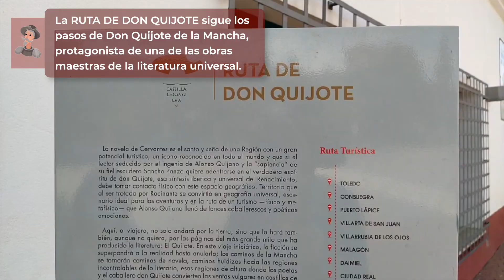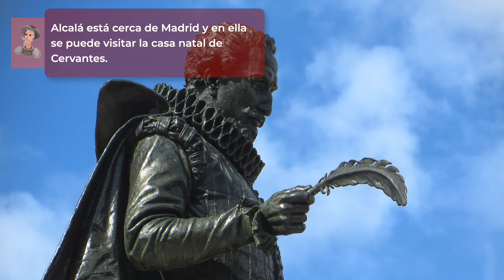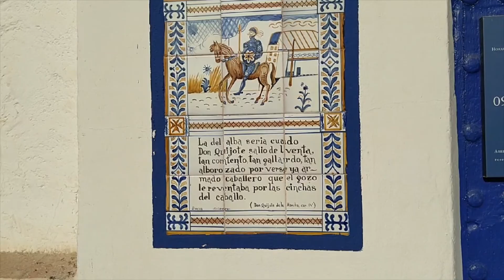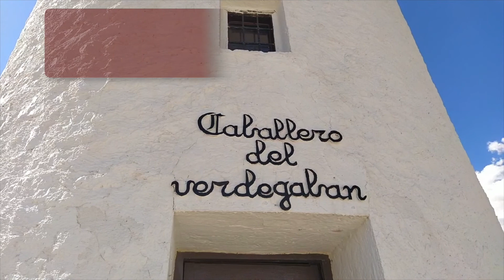➤ la ruta de DON QUIJOTE 🇪🇸 #110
Acompáñanos en un recorrido por la ruta de DON QUIJOTE, con derecho  a muchos molinos de viento.
SOBRE NOSOTROS
CRÉDITOS
El guión, la grabación y la edición del vídeo son nuestros. Todas las fotos y vídeos de España que aparecen en los vídeos son nuestros, con excepción de las fotos históricas que utilizamos al ser de dominio público.
► Imagen usada en la abertura: de Katerina Andronchik, usada con licencia de iStock.
► Música usada en la abertura: “Positive Guitar Logo” de StringTheoryMusic, usada con licencia de Envato.